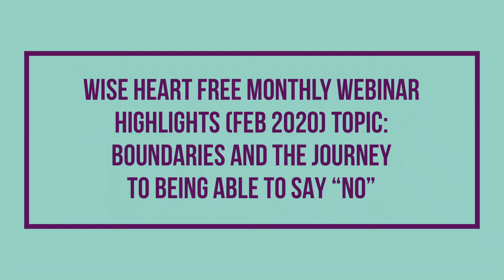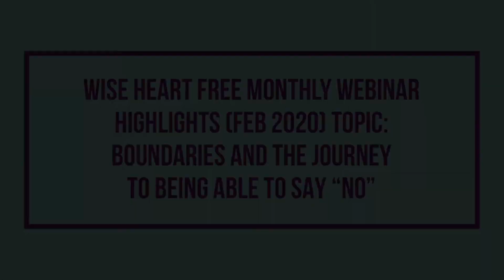Free Webinar Series: Highlights - Boundaries - The Journey to Being Able to Say “No”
A conversation with Wise Heart about a popular Connection Gem. LaShelle engages and offers teaching and discussion, while hosting a chat with student comments and questions.

You can find Wise Heart's 90 minute, 4-week, and 8-week pre-recorded courses on Boundaries to take at your own pace here: